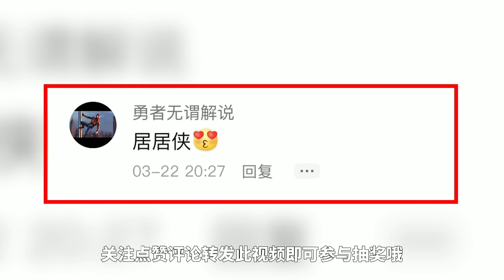居居侠：实力化身捡漏王，占据制高点一枪一个敌人，不要太爽！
大家好，我是居居侠，我是一个宠粉的UP！
每一次与粉丝对战的失利
都是我在让着他们
我绝不承认我打不过他们~